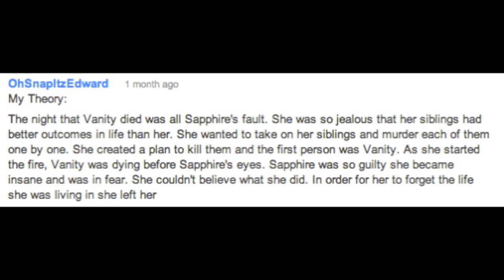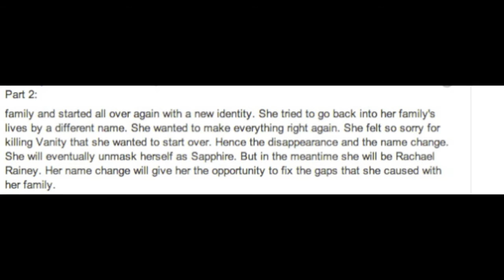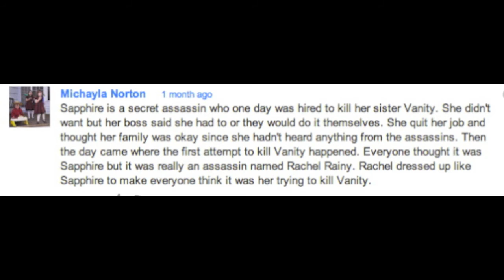Theories on Saphire